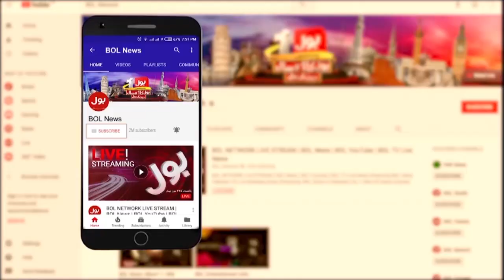Imran Khan Government Downfall | News Headlines at 2 PM | PDM Big Confession